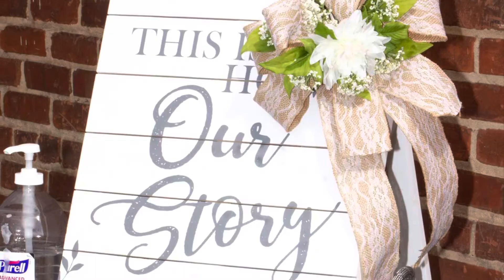Lost files| Vlogmas | birthday emotional crisis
Welcome to Raising Nine!

Lost Files!! I was very sad on my birthday. I spend another birthday without my husband and I explained how deployment is affecting me.

We are the Mizell Squad! In this family there are 9 kids (5 girls and 4 boys). Mom and Dad have their hands full with this bunch! Most recently our dad deployed and since then every day is different.

Here’s the SQUAD
Dad- Daniel
Mom- Princess
Sienna -13
Shyla -13
Asia -10
Bentley -10
Terius -10
Laila -9
David -9
Aaliyah -5
Daniel -3

$RaisingNine